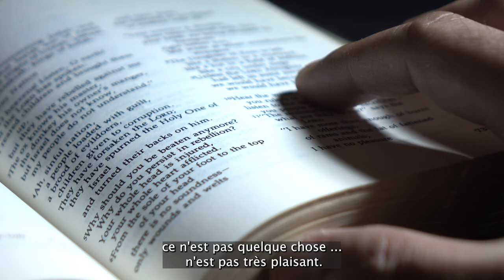COMMENT CRÉER UN ENVIRONNEMENT FAVORABLE POUR SE CONCENTRER - Astuces éprouvées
Comment créer un environnement favorable pour se concentrer afin atteindre son objectif?  Rester concentré  aujourd'hui est plus facile à dire qu’à faire. Nous sommes face à ce qu’on appel la guerre de l’attention.  Les distractions et notifications, le stress se disputent constamment notre attention. Alors comment créer ou mettre en place un environnement favorable pour se concentrer ?
Je partage avec vous dans cette vidéo des conseils et astuces que j'ai personnellement expérimentés. Suivez la vidéo et faites moi un retour.

✅  Téléchargez l'ebook: TOP 12 DES SECRETS POUR TERMINER TOUT CE QU'ON A COMMENCÉ

00:00 - Contexte de la vidéo: ville de paris
00:30 - Les astuces pratiques pour réussir à  se concentrer facilement
03:45 - Exemples d’exercices qui peuvent aider à développer votre concentration
05:22 - Conclusion

RETROUVEZ-NOUS SUR